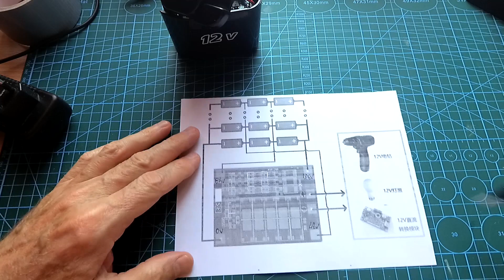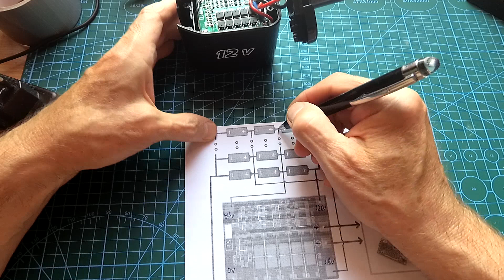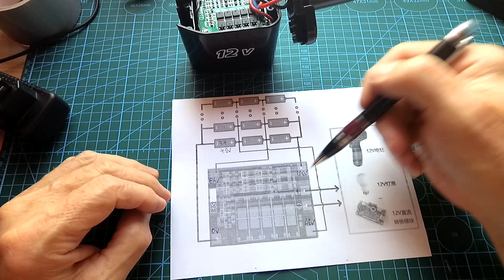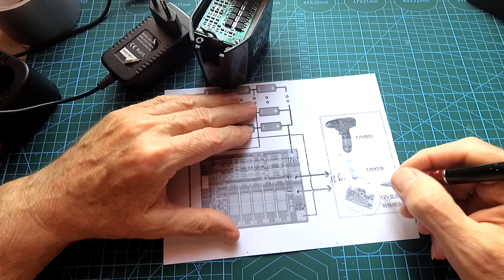Замена NiCd батареи в шуруповерте на 12 в на литий ионные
Батареи NiCd в шуруповерте выработали свой ресурс меняю на литий ионные 18650 а для нормального заряда и работы необходимо установить плату заряда